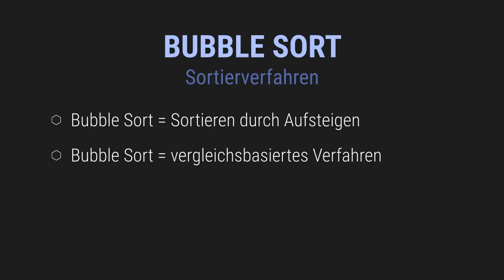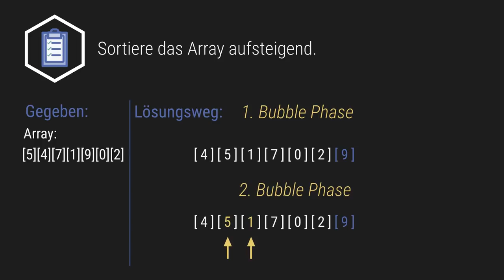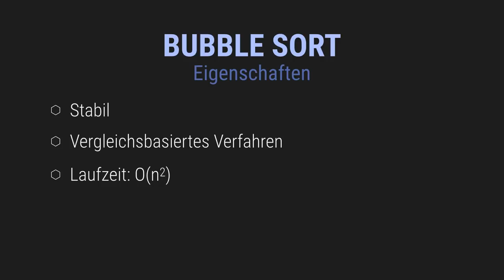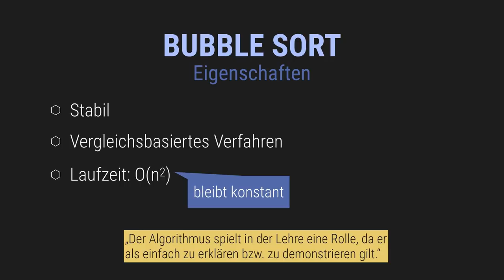Bubble Sort - Sortierverfahren 6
📺 ALLE KANÄLE

» CREDITS

Geschrieben von: Marcel Schubert
Visuelle Konzeption: Marcel Schubert
Ton: Alexander Giesecke
Schnitt & Effekte: Marcel Schubert